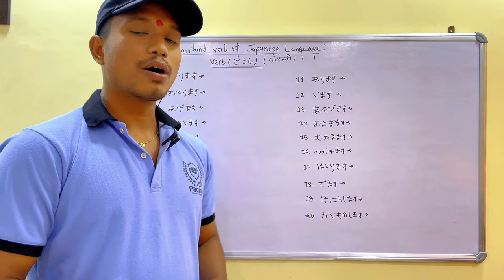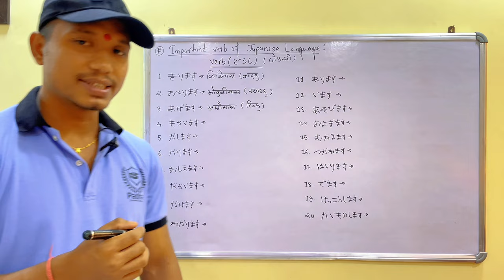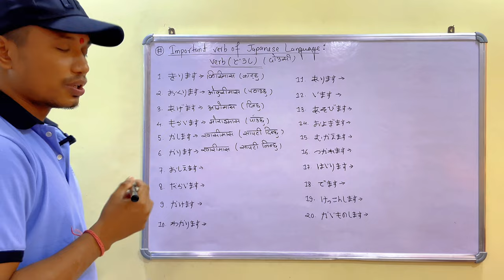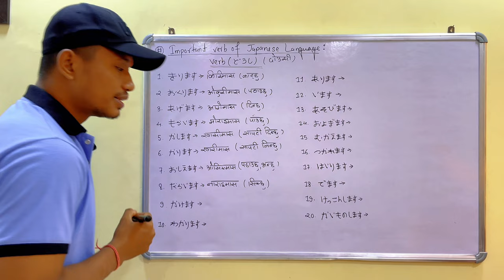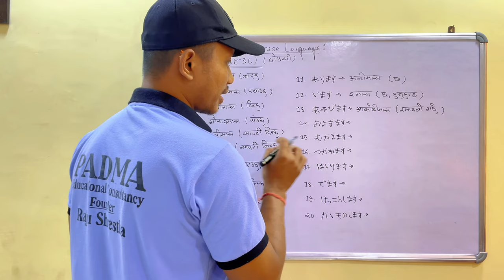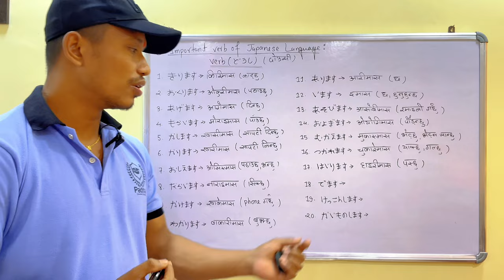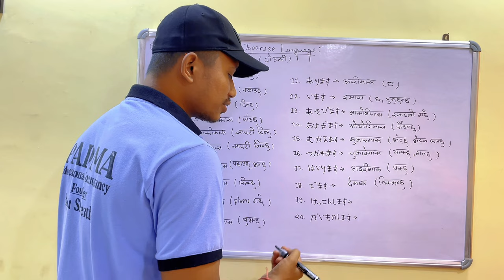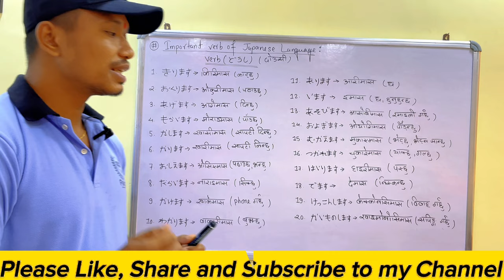Japanese Language Verb List for beginners In Nepali by Raju Shrestha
Today we are going to learn again about N5 Important Verb….
This verb will be use in our daily life
And after learning all this verb we can learn many verb rules in different ways..
So work hard until you reach your goal..